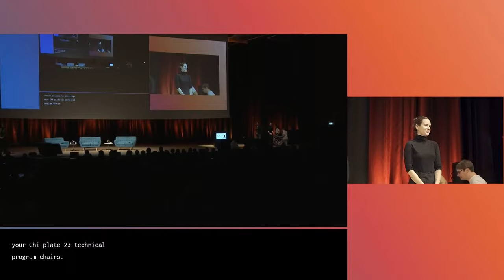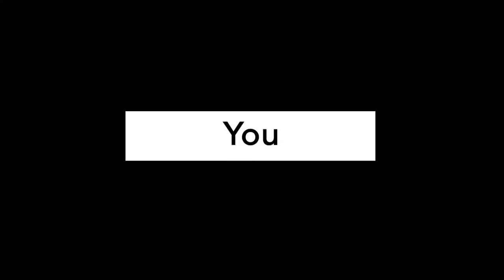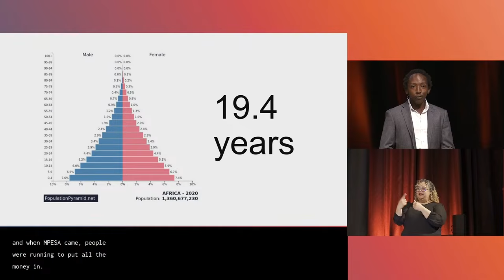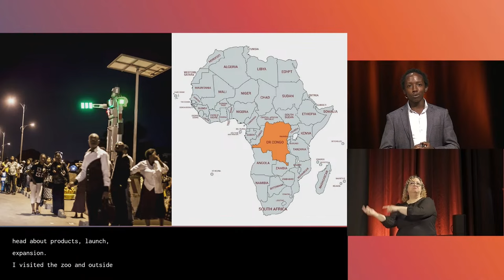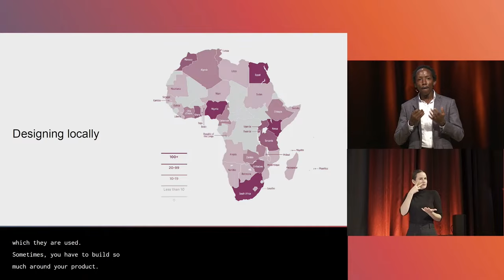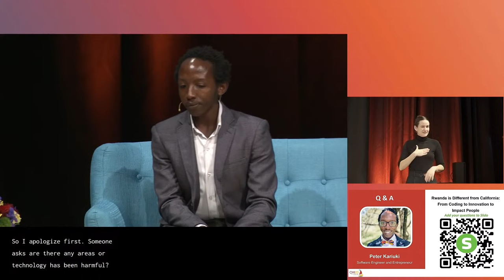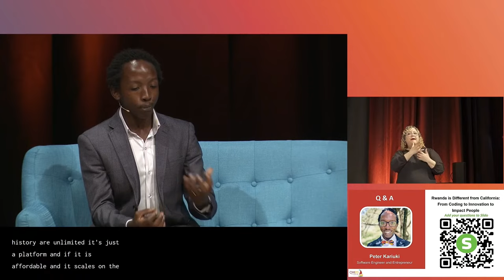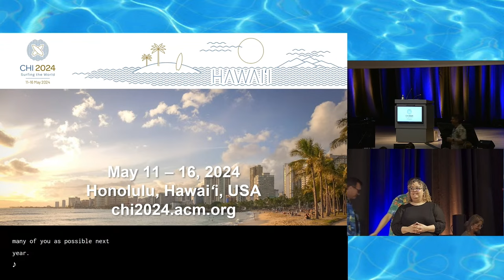CHI 2023 Closing Keynote – Peter Kariuki "Rwanda is different from California"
Rwanda is different from California: from coding to innovation to impact people
by Peter Kariuki

ABSTRACT
The world is heading to an increasingly African future, by the end of the century most of the world’s children will be in Africa. Africa’s young are optimistic, vibrant and entrepreneurial. Our population growth has not been without its challenges, poor access to health care, opportunities and many others.
Over the last few years, smartphones have become ubiquitous and are most young peoples first device. Technology can be a powerful tool to tackle many of the challenges we face. In my journey as an entrepreneur, I have seen how solutions developed elsewhere cannot be air dropped to this context and have to be adapted to a user base that does not have the legacy of the tech adoption ladder of other continents.
If we design and innovate for the African users’ context we can create new solutions to big problems that will change many people’s lives.